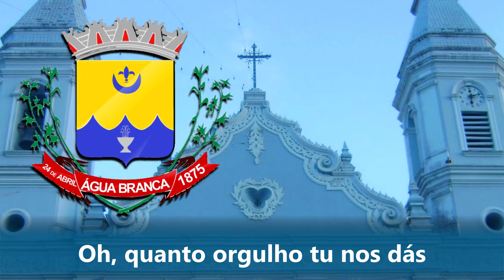Hino de Água Branca - Alagoas (Letra e Música)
Hoje vamos mostrar o hino do município de Água Branca, que pertence à Alagoas.
A letra do hino estará logo abaixo na descrição.
Um pouco sobre Água Branca...

Água Branca é um município, que pertence ao estado de Alagoas. Encontra-se a uma altitude de 570 metros, sendo  o segundo ponto mais alto do estado.
Água Branca tem na arquitetura antiga um de seus maiores atrativos, apreciada na Igreja Matriz, na Igrejinha do Rosário, no Centro Histórico da Praça da Matriz, na Casa do Barão de Água Branca e no calçamento da Praça Fernandes Lima, Serra do Himalaia.
Água Branca foi emancipada em 24 de abril de 1875.
A santa padroeira da cidade é Nossa Senhora da Conceição.

Hino de Água Branca

Letra e Melodia: Monsenhor Rosevaldo Caldeira de Souza

Por entre serras altaneiras
Brilho de estrela a cintilar
Surge nas pragas sertanejas
Que as nossas almas
Chamam todos pra te olhar

(Refrão)
Somos teus filhos, te saudamos
Com todo afeto e gratidão
Água Branca te amamos
Neste hino de amor e de gratidão.

Quantas riquezas deste solo
Oh, quanto orgulho tu nos dás
Vem nos dizer teu doce colo
És uma luz, que nos inunda e traz a paz.

(Refrão)

Tua centenária história
A nós nos lembra quem tu és
Neste pendão cheio de glórias
Tuas igrejas, teus sobrados, tua fé.

(Refrão)